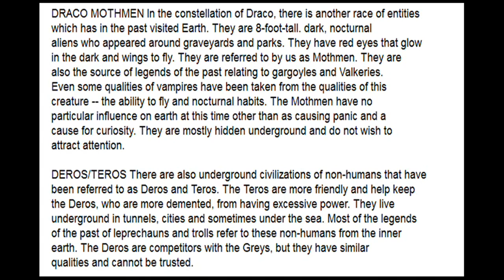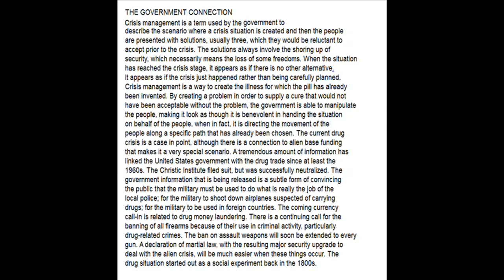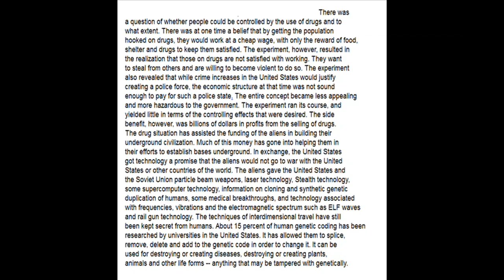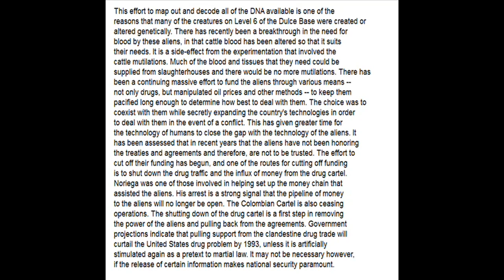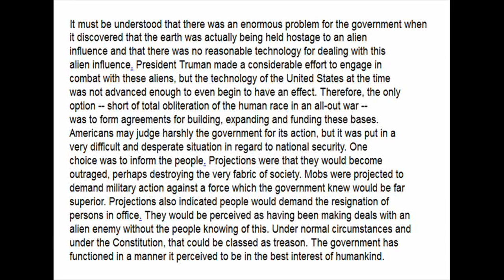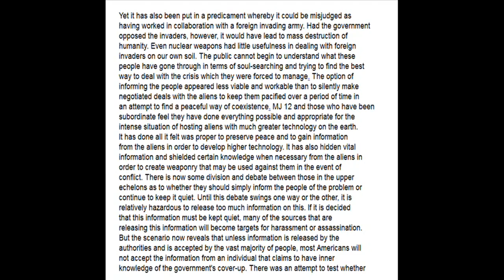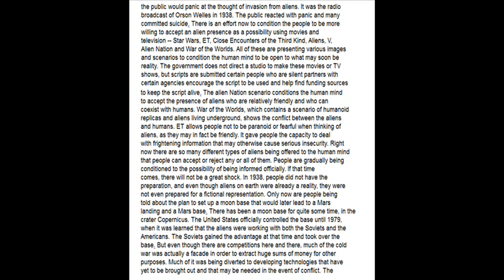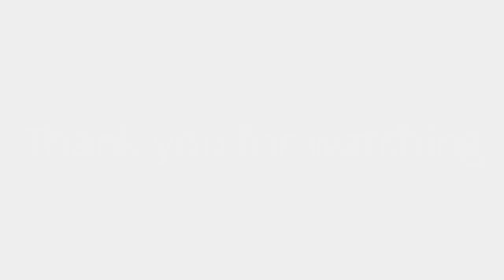US Govt Working With Extraterrestrials Theory (Must Watch!)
Theories are circulating the internet regarding the US governments interactions with Extraterrestials. (This is a very interesting video!)